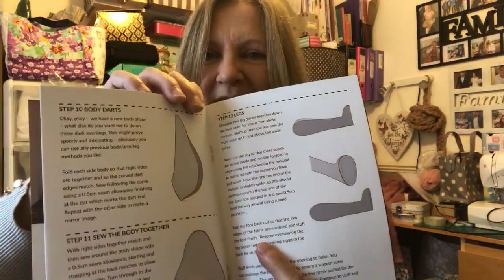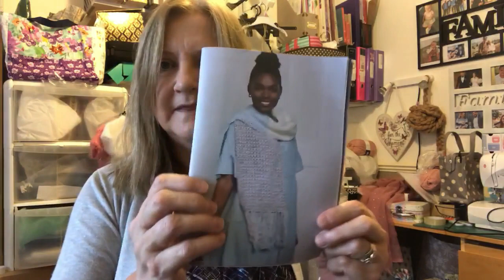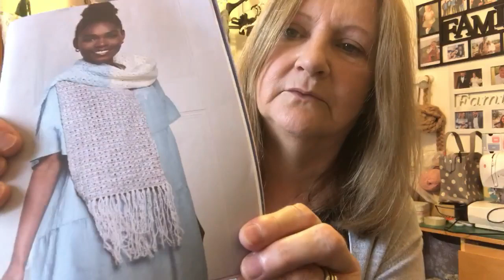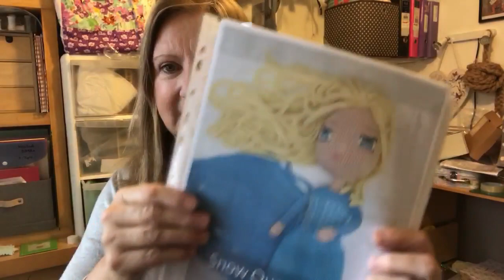Vlogmas 2021 - Goodbye 2021, Baby update, Luna Lapin Surprise plus yarn haul & plans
Welcome to Vlogmas 2021 - Goodbye 2021, This video includes Baby update, Luna Lapin Surprise plus yarn haul & plans.

Hobbies : Crochet, Knitting, Sewing